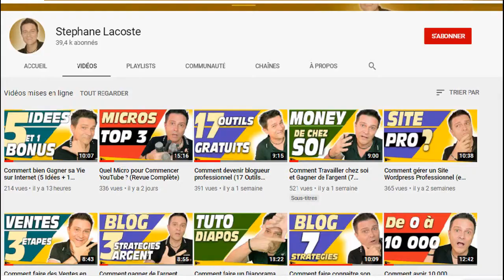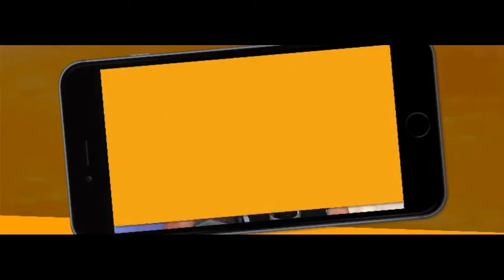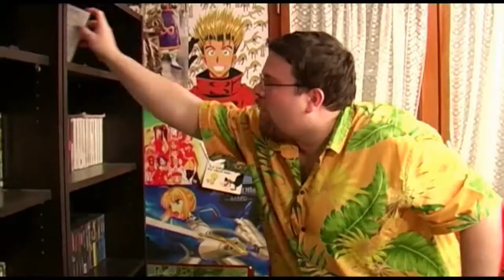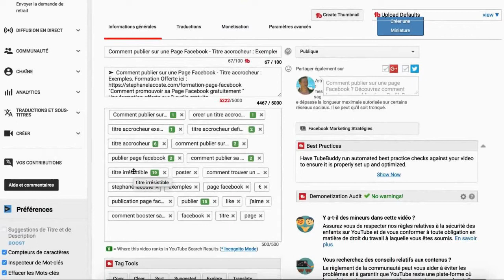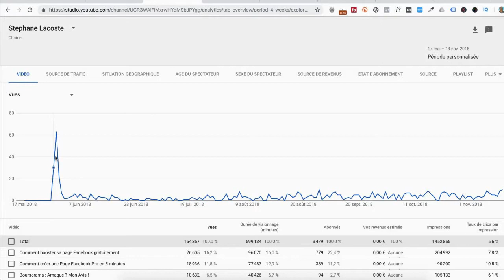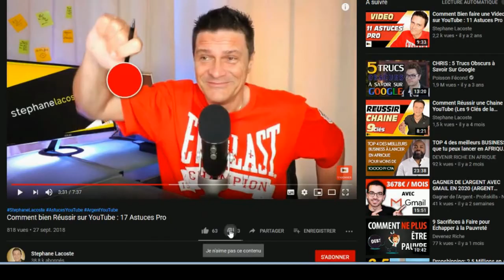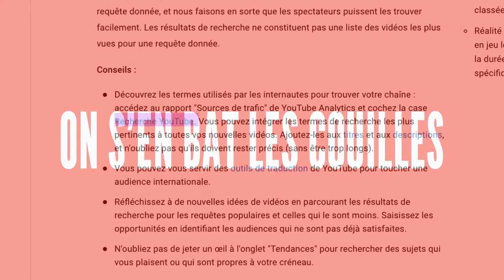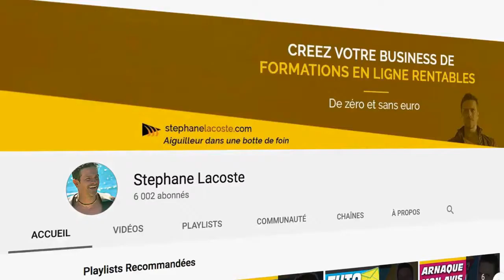YTP Ep. 1 - Joueur du Grenier VS Stéphane Lacoste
Salut tout le monde ! Voici une nouvelle vidéo pour le mois d'août ! J'espère que vous passez de bonnes vacances ! Ce coup-ci, c'est une vidéo YouTube Poop (nouvelle série de vidéos sur ma chaine) qui porte sur un versus entre le Joueur du Grenier (testeur de jeux pourris) et Stéphane Lacoste (Web-marketeur qui dispose d'une chaîne YouTube). J'espère que cette vidéo vous plaira !

PS : Si un jour Stéphane Lacoste ou le JDG tombent sur cette vidéo, il s'agit d'une vidéo à prendre au second degré, il n'y a aucune incitation à la haine ni à dénigrer. Au contraire, je vous fournis les liens de leurs chaines youtubes pour les consulter ! Lacoste dans ses vidéos donne d'excellents conseils, je parodie un peu le business-man qu'il incarne. Le plus important est que la vidéo soit divertissante et drôle pour vous tous !

Bonne vidéo à tous :) (La vidéo n'est pas monétisée !)